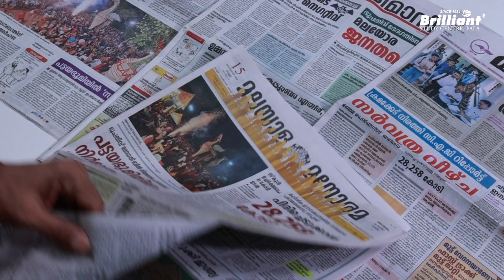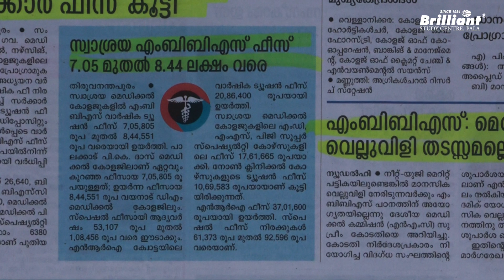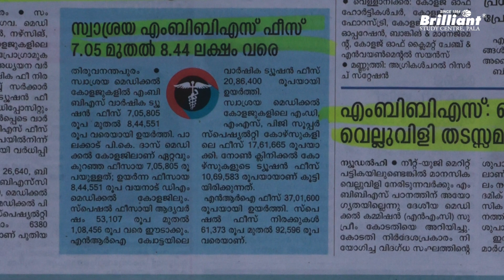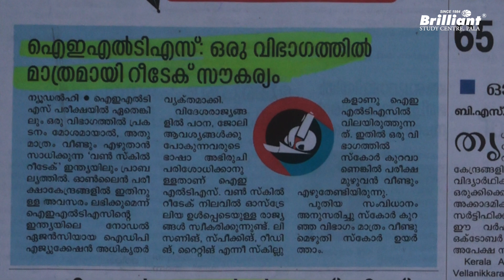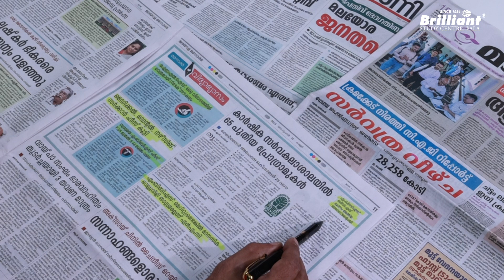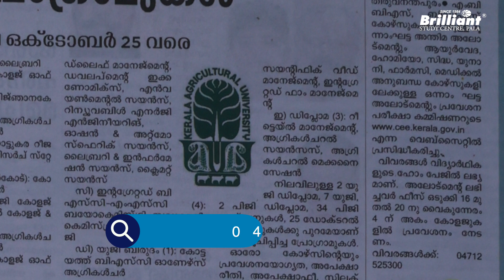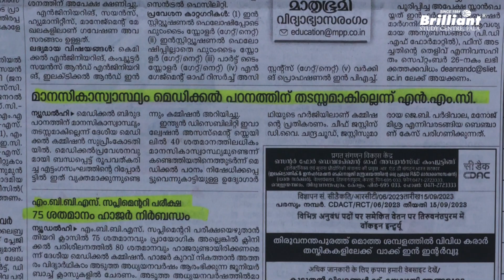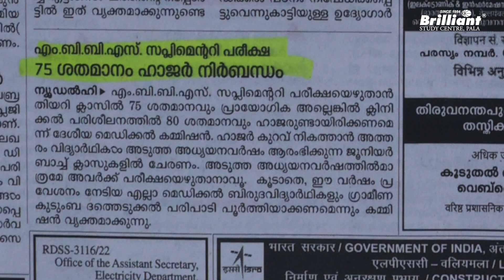EduNews | MBBS, BDS Nursing Fees | 15/09/2023 | Ep: 67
Brilliant Pala, the best Entrance Coaching Centre in India brings to you daily education news from newspapers. The daily education news will be informative and helpful to students and parents.